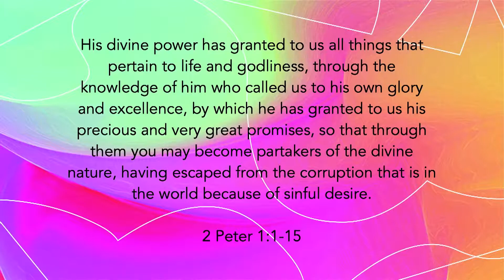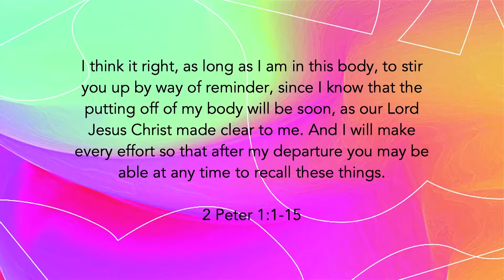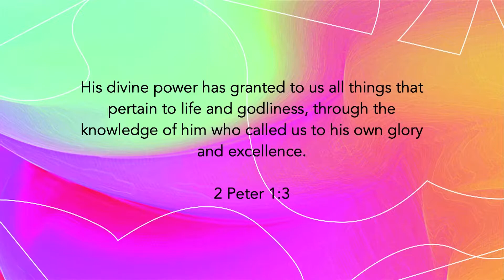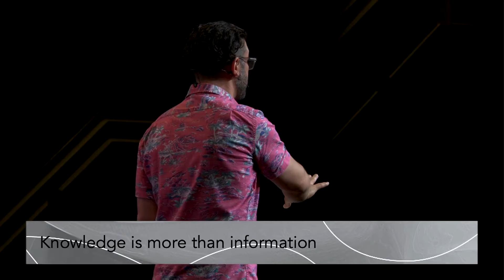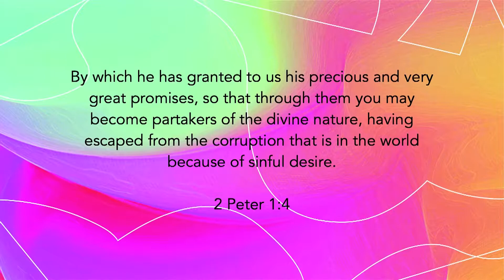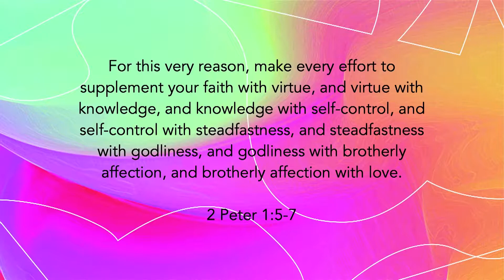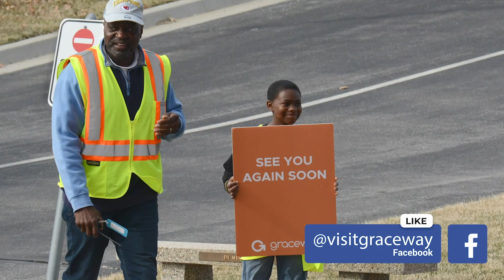Summer at Graceway: You Can Change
Pastor Todd Genteman reminds us that we don't have to keep doing what we are doing; we can change!